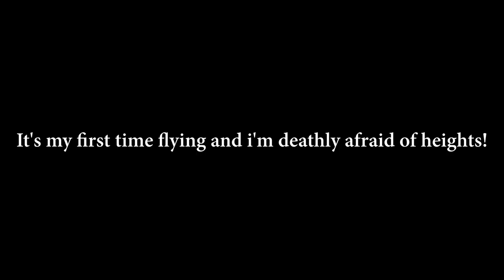I did a stand-up comedy tour with friends In California- Vlog!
My friend and fellow content creator Aj Garces invited me on a comedy tour From my home town of Lafayette, Louisiana, Houston, Texas, Los Angles, California. This was my first time traveling such a distance and one of the first times of me doing stand up comedy. I fell in love with the craft and plan to continue. You can find Aj on

🎵 Track Info:

Title: Remember by Jay Someday